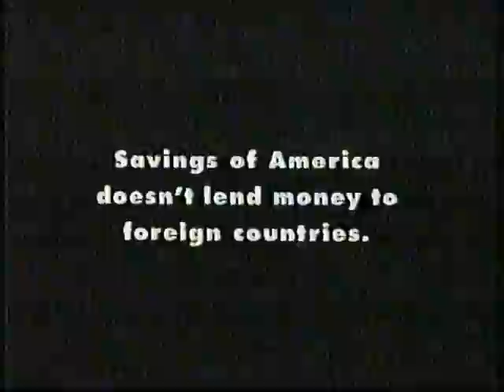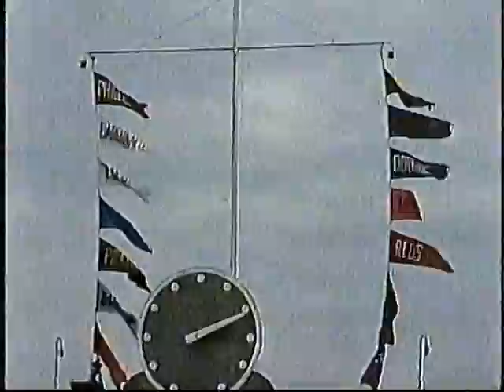Cubs-Pirates, Aug. 2, 1993 (innings 2-3)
The Pirates took a 2-0 lead on Al Martin's solo home run in the second. The Cubs got on the board in the second on Kevin Roberson's double (scoring Sammy Sosa) and tied it in the third on Steve Buechele's single (scoring Jose Vizcaino).